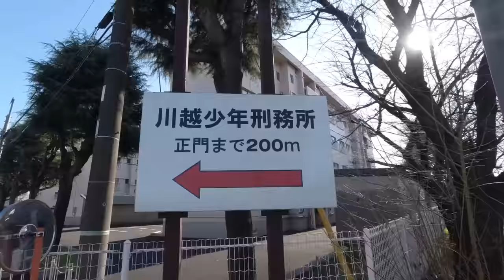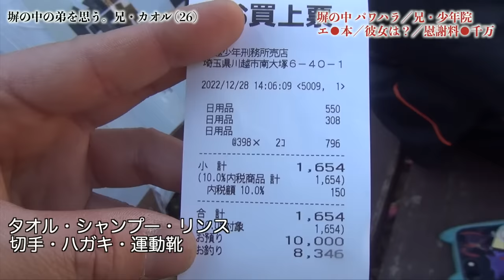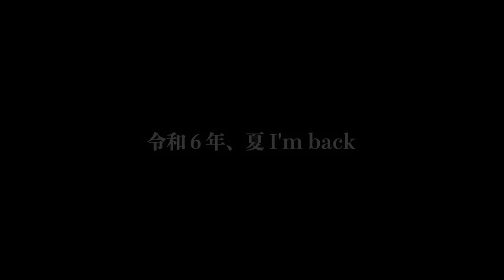【獄中】『あと１年半か』弟は今、地獄の川越少年刑務所に。面会へ足を運ぶ兄の想い。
※都合により、非公開に。

【ラッパーARBOL】
2022年4月に数々の罪を犯し約３年の刑務所入りが決定、その直前の男にインタビュー！
そして、８ヶ月後。兄が面会を通してARBOLの近況を報告！

動画更新情報！＆出演希望＆仕事依頼はこちらから！！